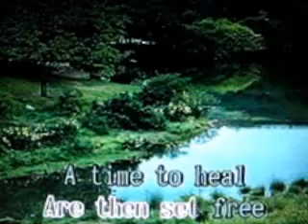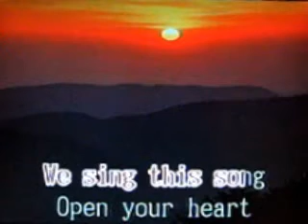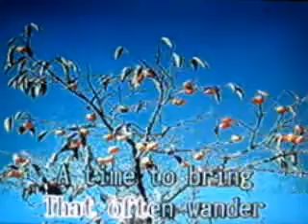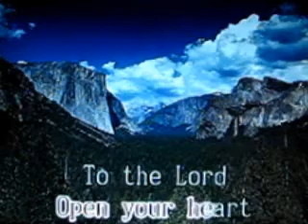[26478] JUBILEE SONG (Jamie Rivera) ~ 금영 노래방/KumYoung 코러스 HD3000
Fr. C. M. Marcelo
JAMIE RIVERA
2001.10
금영 노래방/KumYoung 코러스 3000
금영 필리핀